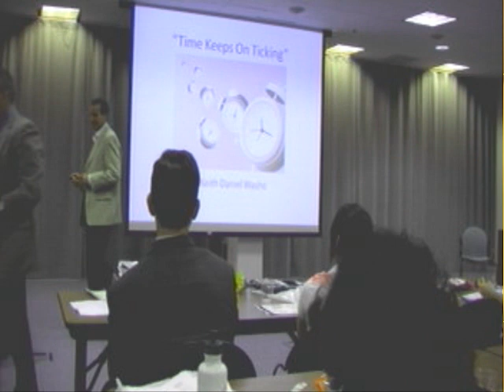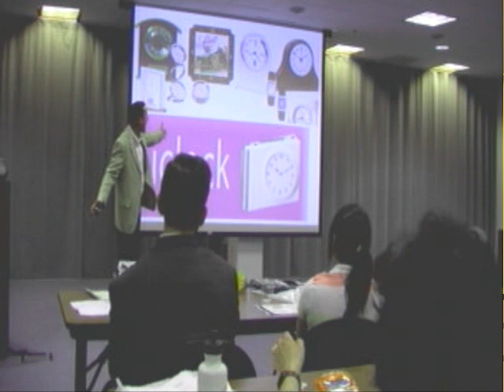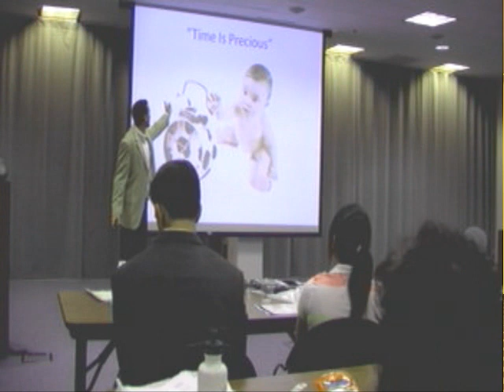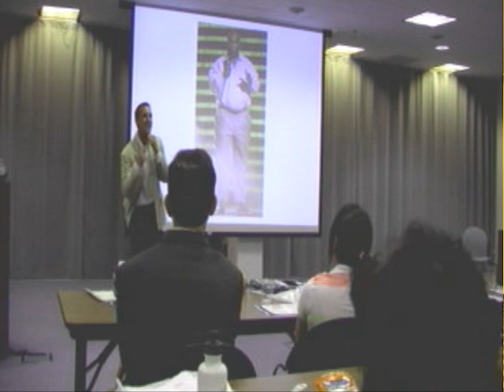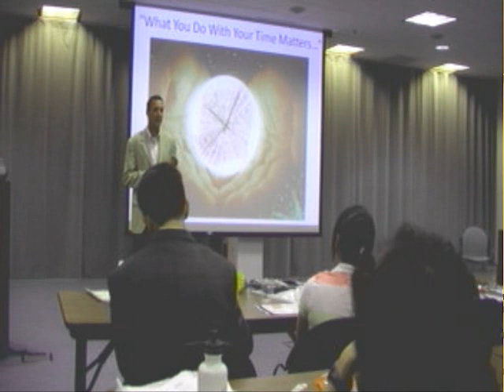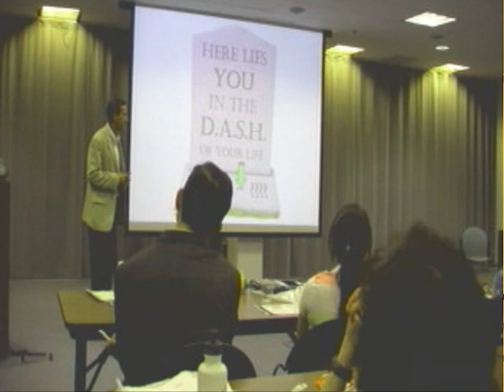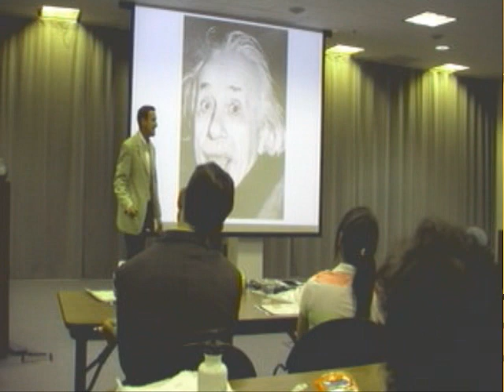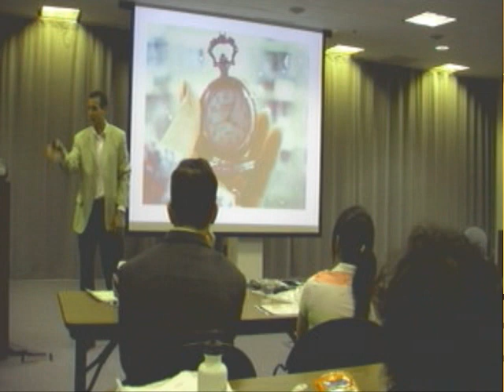ToastMasters International Speech Contest, Winning Speech by Keith Washo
ToastMasters International Speech Contest, Winning Speech by Keith Washo in San Jose, CA, area contest